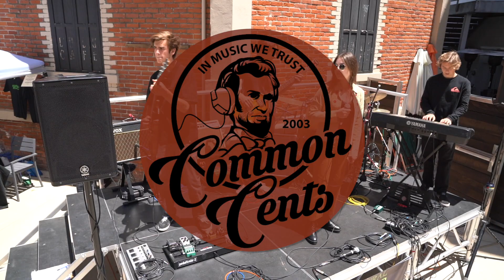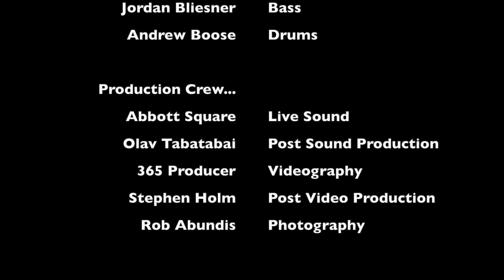BNM's Common Cents covers "Stand By Me" @ Abbott Square 5/12/19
Real Rock Band Program Presents...Common Cents
Performing "Stand By Me" by Ben E. King @ Abbott Square in Santa Cruz, CA